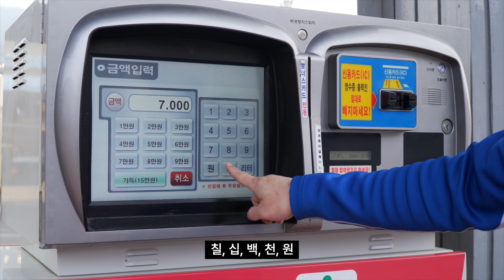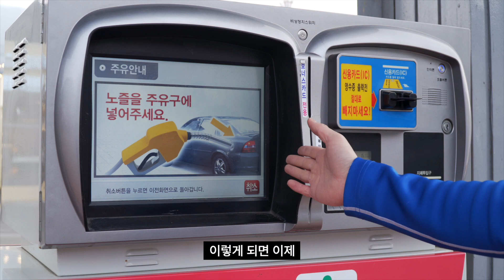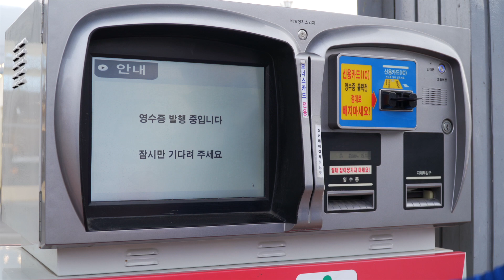🏍바이크 입문자 필수 AtoZ⑥-①🏍 셀프주유소에서 바이크 주유하는 법 | 네이키드 편 | 결제부터 주유하는 법까지!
00:00 인트로
00:13 주유 하기 전
01:00 꿀팁
01:31 연료캡 열기
01:56 유종선택/결제
03:08 주유
04:11 카드 수거
04:24 연료캡 닫기
04:48 출발하기 전

🏍초심자 및 숙련자 정규 / 서킷 교육 일정 확인 / 접수

▶ 링크 속 우측상단에 CH+ 버튼 클릭 하셔서 채널추가 해주시면 새로운 일정 나올 때마다 알림톡 드립니다.